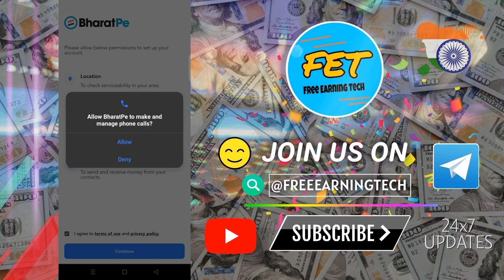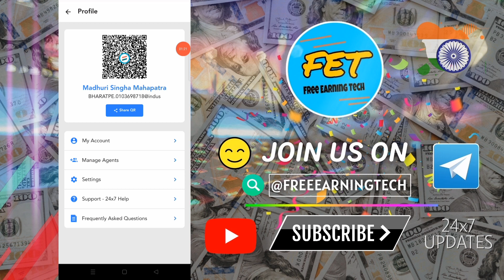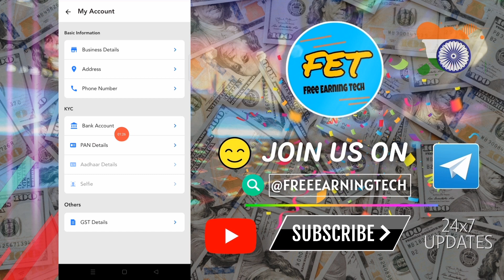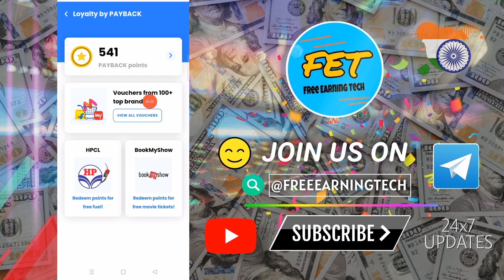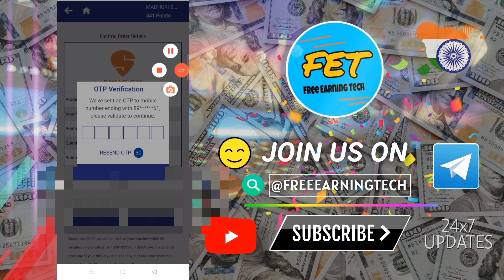₹125 Free Gift Card For All | New ₹1 Sale | Bharatpe | Free Earning Tech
FreeGiftCard #₹1Shopping

💥💥 MUST JOIN OUR TELEGRAM CHANNEL FOR 24X7 LOOT OFFERS

🛑 Bharatpay Offer Update:-

👉 Bharatpe Me ₹101+  Ka Payment Accept karna

👉 Points Instant Credit Nhi Hota 24-48 Hrs Ka Time Lagta Hai

👉 Agr Gift Card Nhi Lena Toh ₹125 Ka Free Shopping V Karsakte Ho 👇

🥳 Ajka Video Koi v Miss Mat Karna
₹125 Free Gift Card/Free Shopping